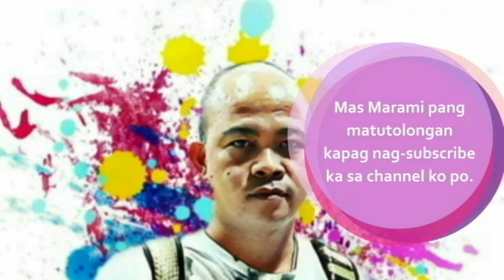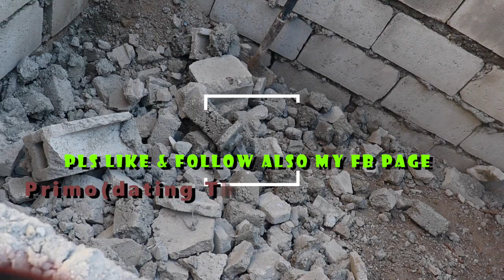Masaya si Pareng Joseph sa trabaho nya